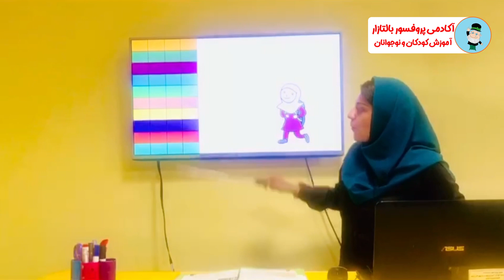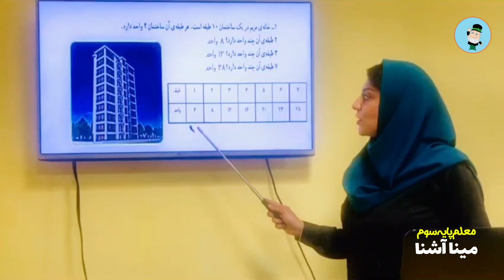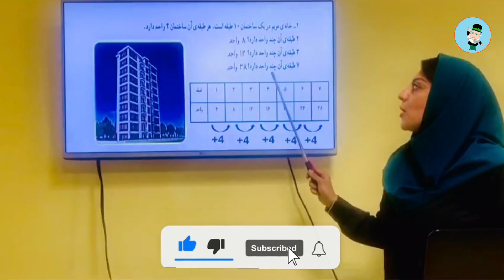آموزش صفحه 8 کتاب ریاضی کلاس سوم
کتاب ریاضی سوم شروع میکنیم
صفحه ۸ کتاب ریاضی با موضوع حل مسئله
که در این مسائل هدف:کشف الگو هست؛که در این مسئله؛الگویابی ۴ تا ۴ تا می باشد.
راستی برای شروع درس توجه دانش آموز رو به الگوهای مساجد و مکان های سنتی و الگوهای طبیعت و حیوانات (پر طاووس)اشاره کنید.این کلیپ رو در پست های قبل میتونید ببینید؛☺️

لطفا سوألات خود را در کامنت بپرسید
لایک و کامنت فراموش نشه
این آموزش توسط معلم نمونه کشوری پایه سوم سرکار خانم مینا آشنا ؛ مولف و نویسنده کتاب های آموزشی دوره ابتدایی تهیه شده است.